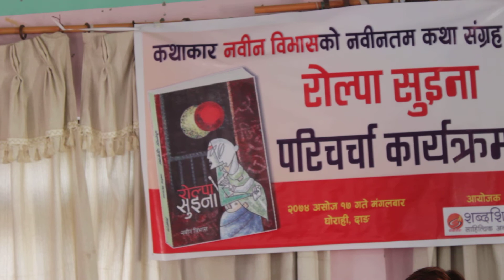कथा सङ्ग्रह, रोल्पा सुइनाको परिचर्चा - अमर गिरी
शब्दशिखा साहित्यिक अनलाइन द्वारा आयोजित  कार्यक्रममा कथाकार नवीन विभासद्वारा लिखित पुस्तक कथासंग्रह "रोल्पाको सुइना'' मा लेखक अमर गिरीद्वारा समीक्षा